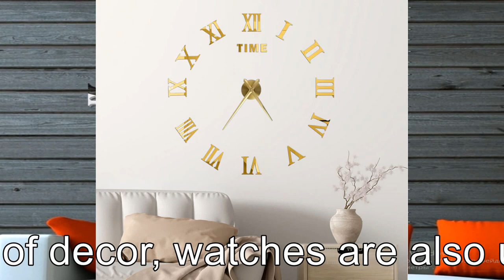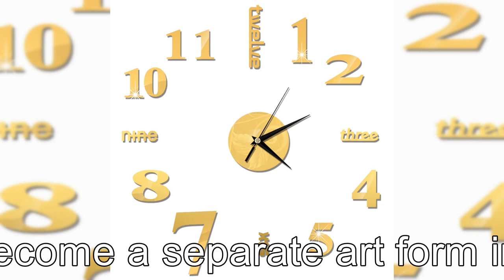Diy home decor ideas. Wall clock .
The beauty and comfort of a living space is determined by the details.
Wall clocks in the interior can become not only a decoration,
 but a bright accent in the appearance of the room. Except that the clock is
 a fashionable element of decor, they also bring benefits - they track the passage of time.
Wall clocks have become a separate form of art in the interior design of the space.
 Depending on the choice, they are able to emphasize style, sophistication,
the nature and even the occupation of the owner.
 The placement of such a design element directly depends on the purpose of the room.
It is important to arrange the clock in the interior in such a way that it complements
the design orientation of the space, and their appearance and shape corresponded to it.

7.MEISD Large Wall Clock Creative Modern Design Quartz Bedroom Decoration Home Interior Decoration

8.MEISD 3D Wall Clock, Hanging, Retro, Double Sided, Revolving